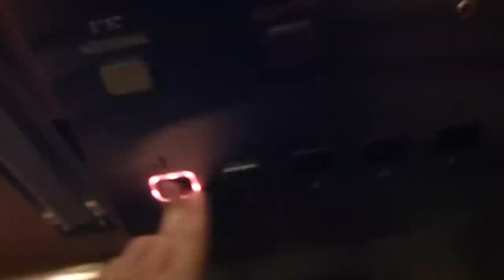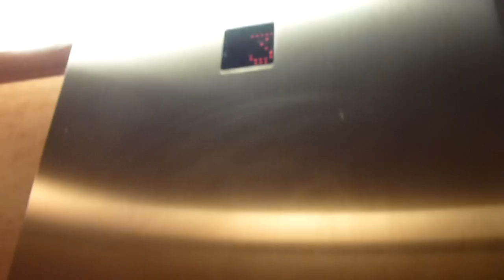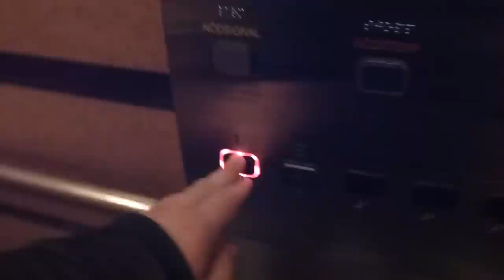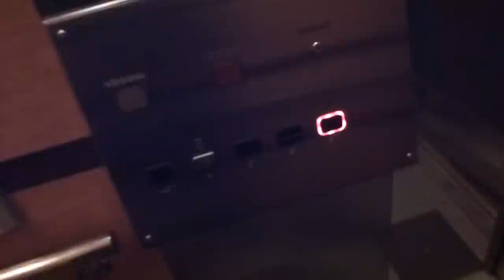3 Old ASEA Graham Traction elevators, BPA Mod @ Hässelby Torg 20, Hässelby